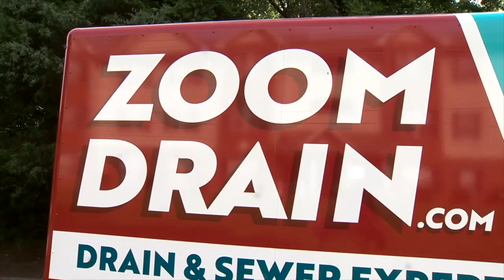Best of Do my Job in 2023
WCCB's Lauren McDonald gets dirty in Do my Job on WCCB Rising. Best of 2023..